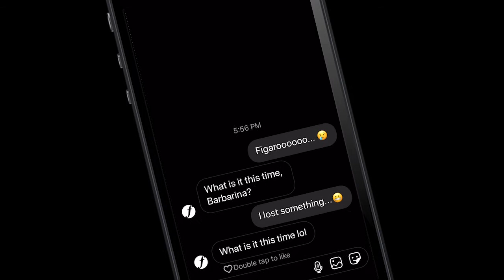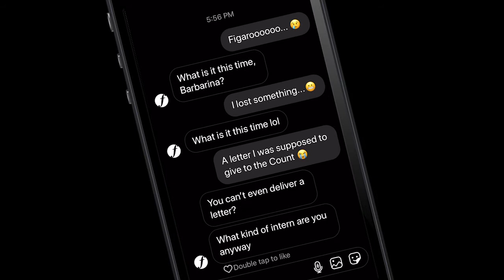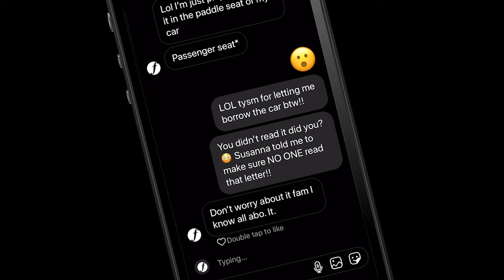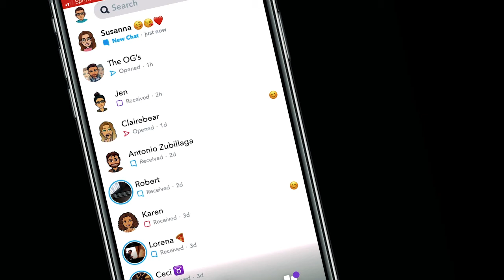7. Act 4 w US and Count